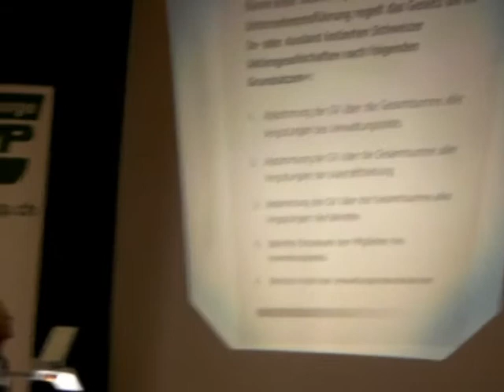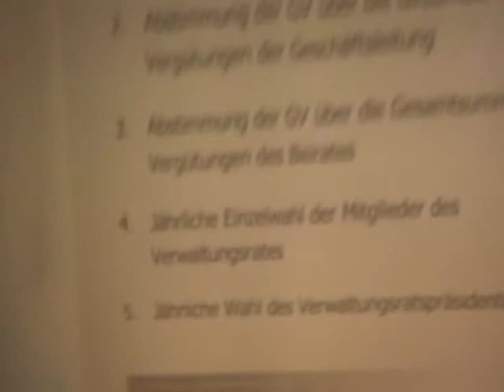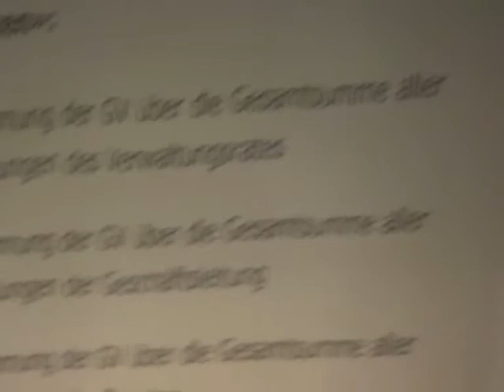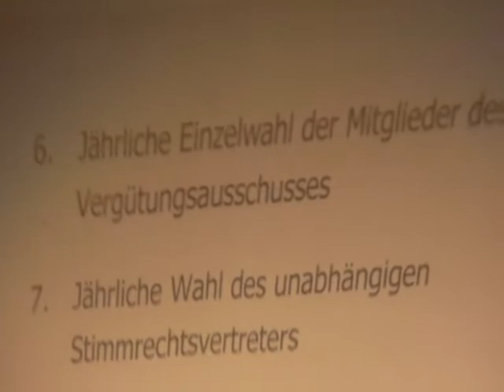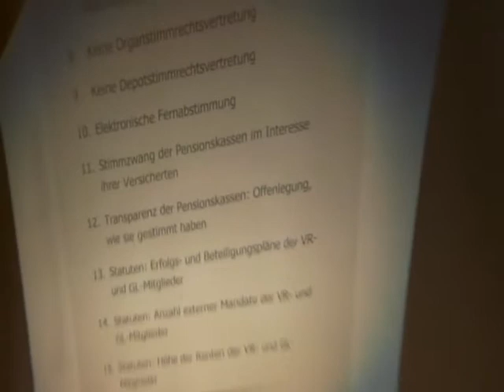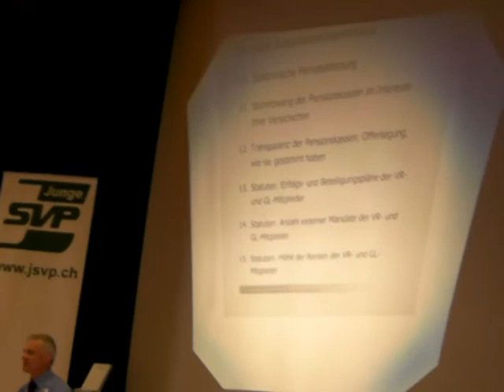DV JSVP CH: Thomas Minder zur Abzockerinitiative (2/3)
An der DV der Jungen SVP Schweiz vom 15. August informiert Thomas Minder über die Abzocker-Initiative. Eine Parole wurde nicht gefasst. Weitere Informationen.